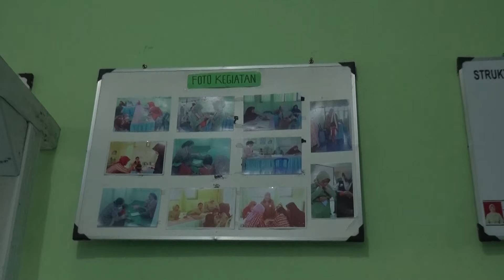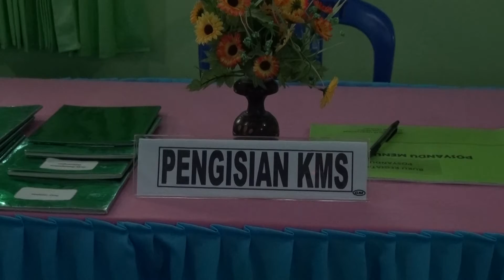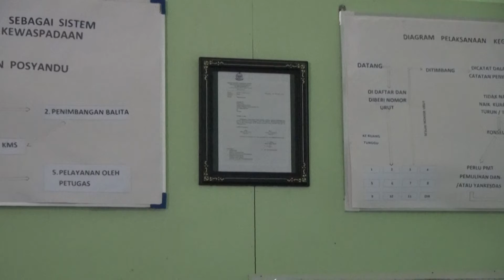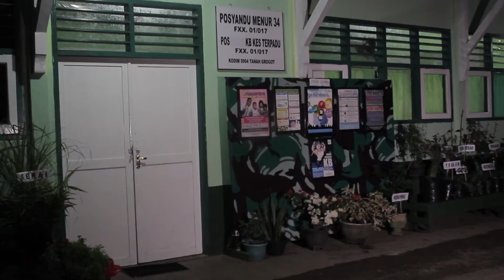LOMBA POSYANDU DALAM RANGKA HUT 72 PERSIT